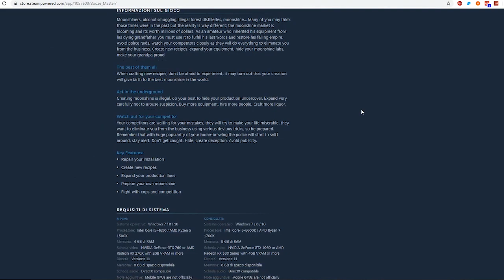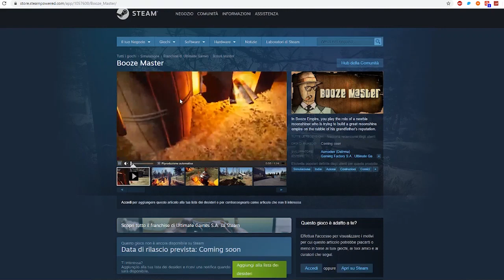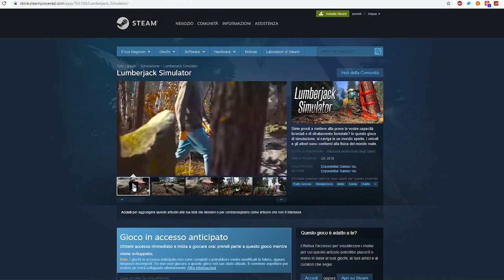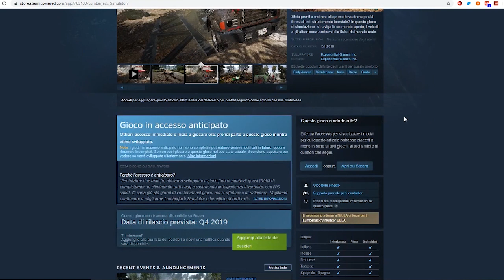Non vedo l'ora! #6 ▲ MIGLIORI GIOCHI IN USCITA 2019/2020 [Vlog ita]